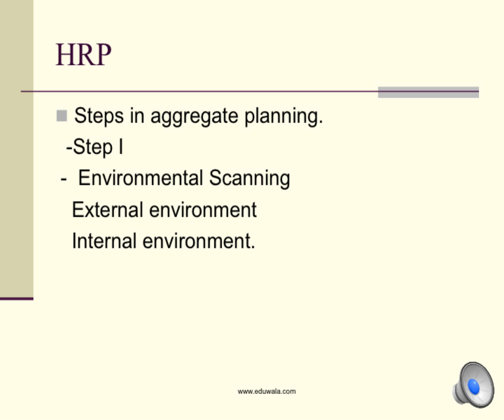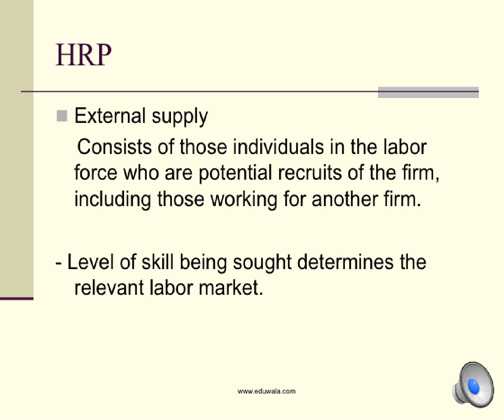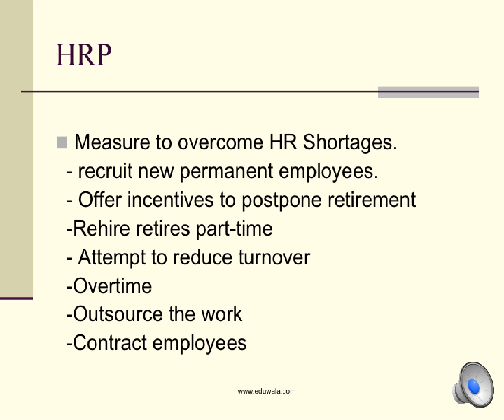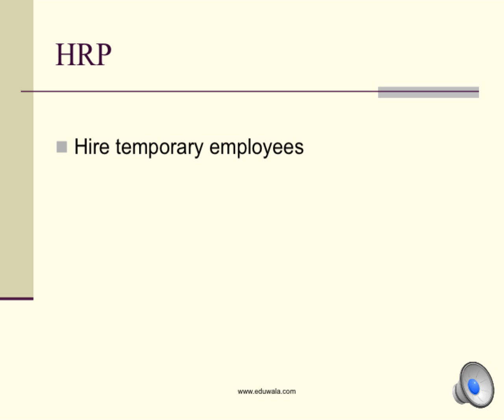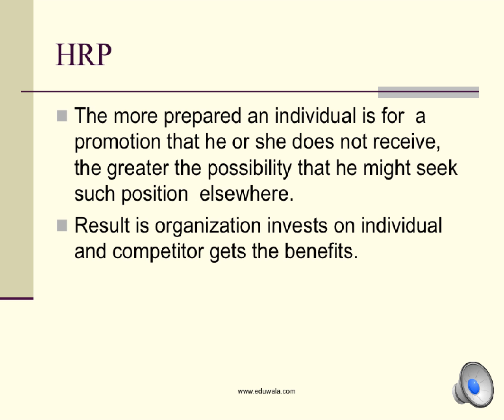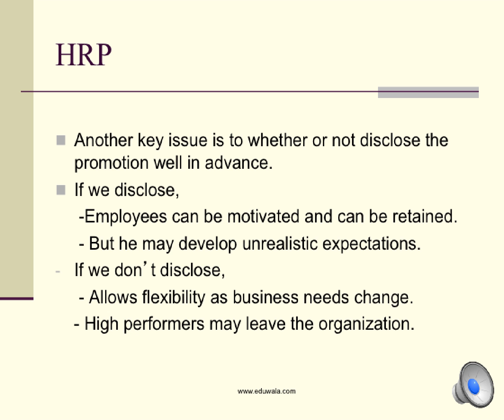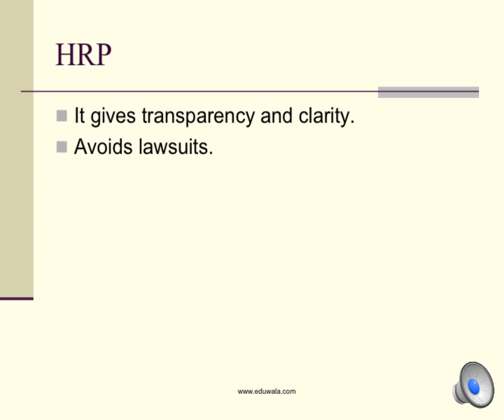Human Resource Planning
HRM is the right number of people with right skills at right lace at right time to implement organizational strategies in order to achieve organizational objectives.